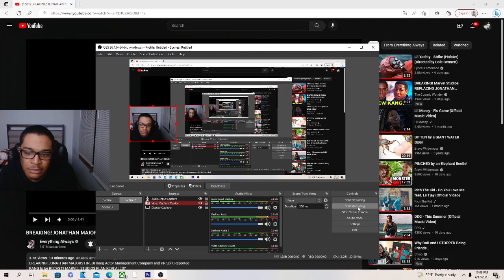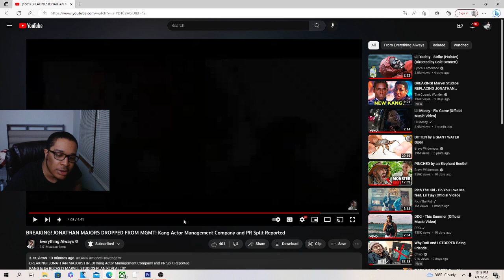JONATHAN MAJORS DROPPED FROM MGMT! Kang Actor Management Company and PR Split Reported REACTION!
JesserTheLazer
KSI
SoLLUMINATI
PRETTYBOYFREDO
QJB
HANKDATANK25
DEI AND JOE
DDG
WUAP TV
LOU WAUP
ZAIS
WOLFIERAPSENT
MOREWOLFIE
OPRAH SIDEVERSON
PontiacMadeDDG
PontiacMadeDDG VLOGS
Mega McQueen
Mega Mc VLOG
CASHNASTYGAMING
RICE GUM
PEWDIEPIE
LOGAN PAUL
JAKE PAUL
POUDII
LIL POUDII
PERFECTLAUGHS
KELL
ANNOYING
GEESLICE
THE BOOK OF SWANTE
LAWTWIZ
WORLDSTARHIPHOP
2000
BREAKING! JONATHAN MAJORS DROPPED FROM MGMT! Kang Actor Management Company and PR Split Reported